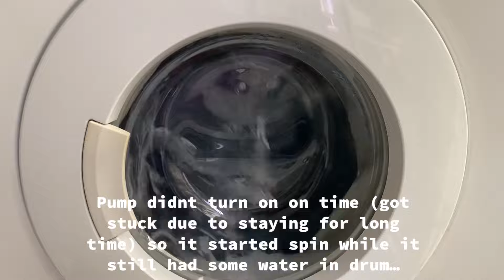Gorenje WA583: WENT NUTS!